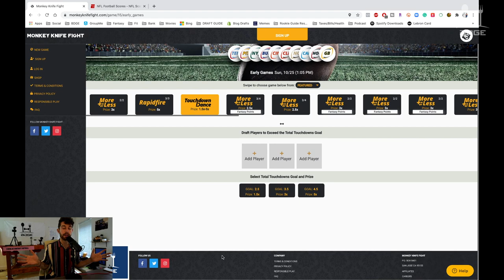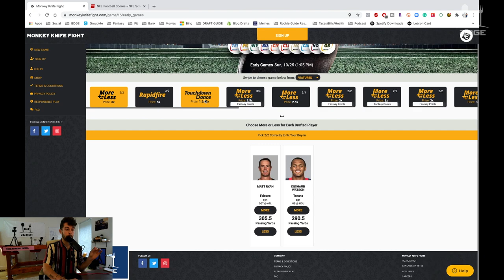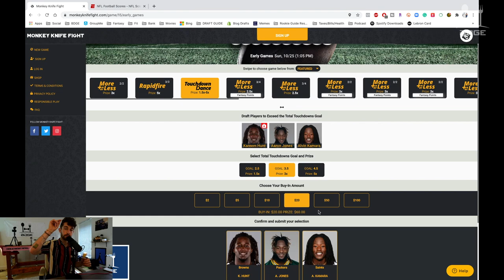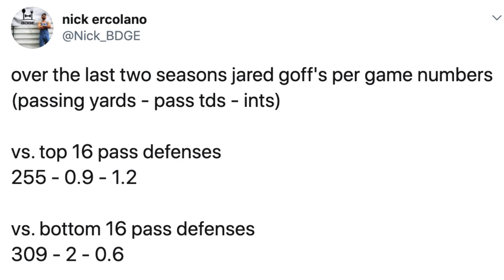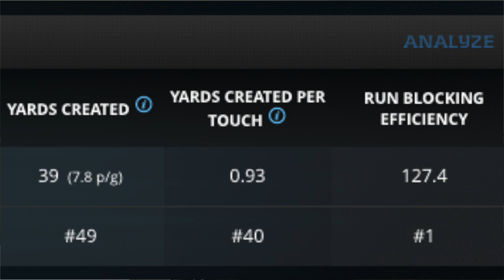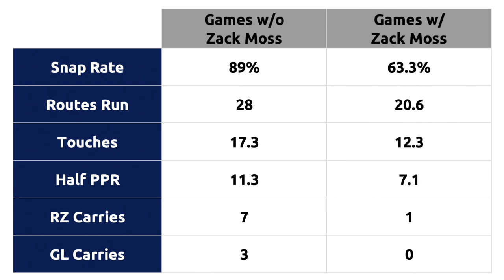Week 7 Fantasy Football Rankings & Must Starts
La tImEStamPs:
3:54 Shout Out Orangutans
5:20 Raiders COVID-Line
6:01 Crazy Hair Don’t Care
6:47 Ryan Tannehill
9:28 Jared Goff
11:42 Kenyan Fake
13:22 Swift Babyyyy
14:10 Literally Unhinged
14:38 Manscaped Promo
16:19 Back to Swift
18:49 Chargers Bykefield
20:25 Devin Singletary
22:45 Box Break-ing News
23:38 WR Shadow Coverage
23:51 Bradley Roby on Davante Adams
24:13 Tough WR coverages
24:24 Brandin Cooks
25:23 Allen Robinson
26:40 Tee Higgins
27:20 Jerry Jeudy
29:09 TEs 3-7
30:06 Patreon.com/BDGE

follow thy editor Robert: @NotScott_BDGE on Twitter and Insta